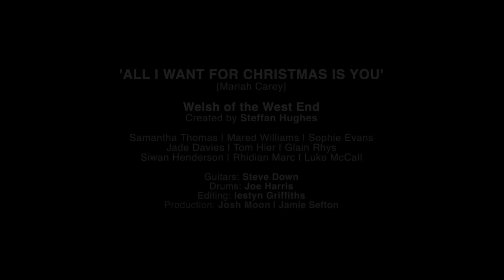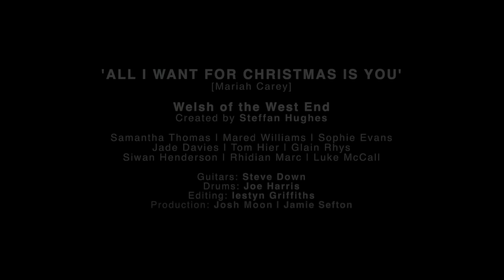All I Want for Christmas is You | Welsh of the West End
🎄MERRY CHRISTMAS!🎄
Here's Welsh of the West End performing the Mariah Carey classic